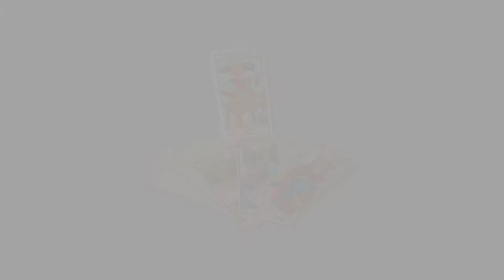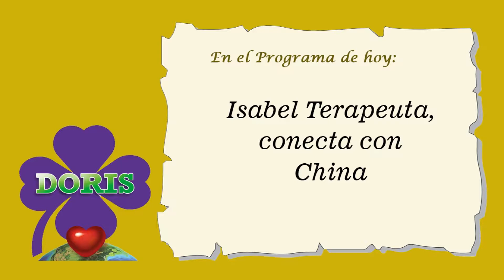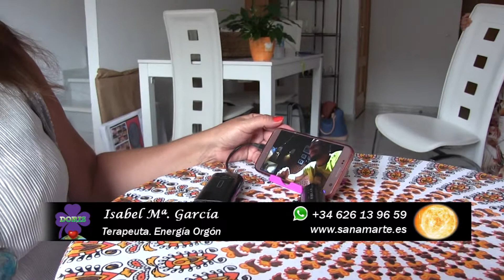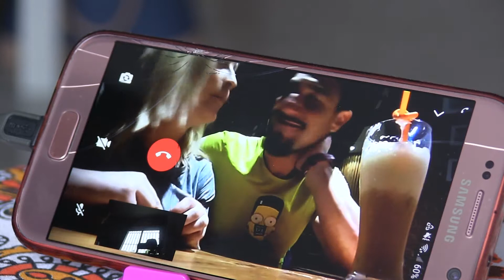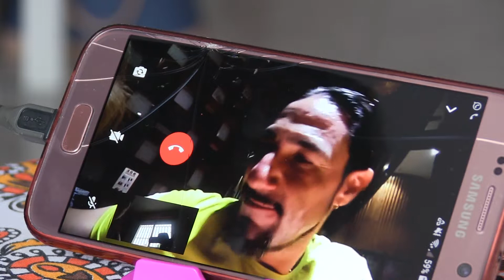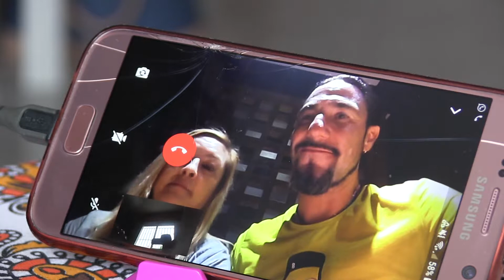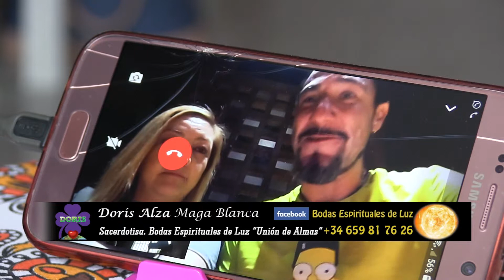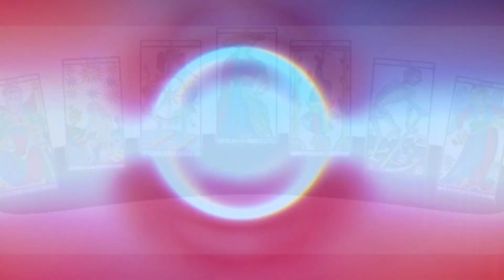CIRCULO MAGICO DE DORIS 012 Isabel conecta con China